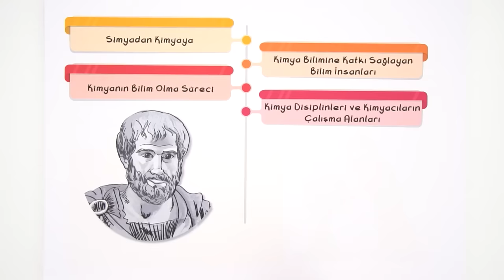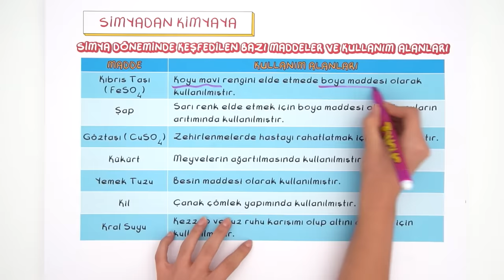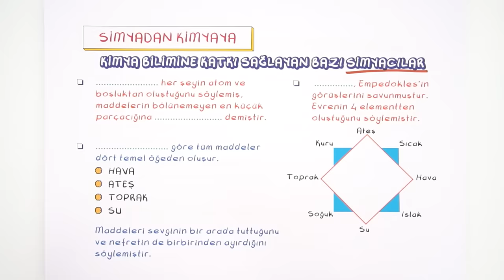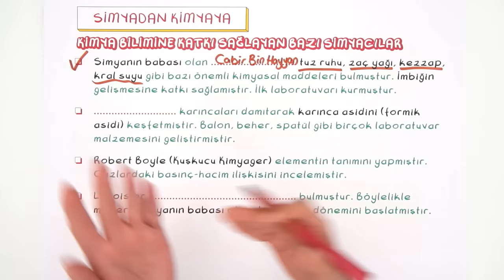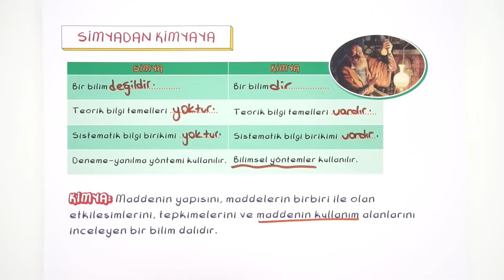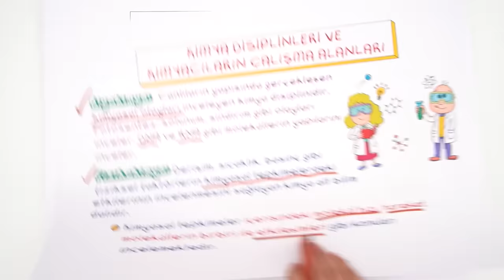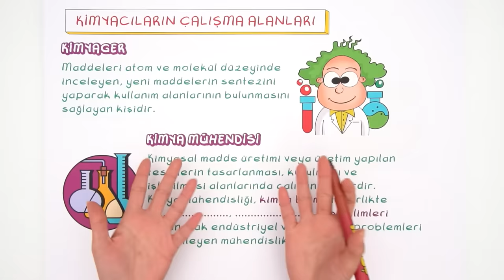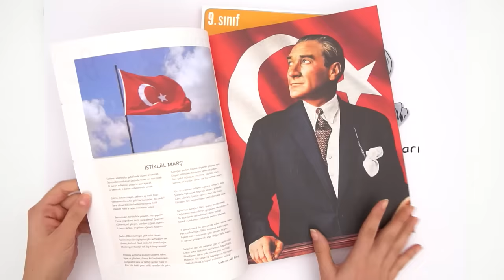9. Sınıf Kimya : Kimya Bilimine Giriş #2022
Konuları Tekrar Etmek ve Pekiştirmek İçin 👇
Yepyeni bir dönemde daha seninleyiz! Sene boyunca; canlı yayınlar, konu anlatımları ve soru çözüm videolarıyla, Tonguç yanında! Dersimiz Kimya nın önemli konularından "Kimya Bilimine Giriş". Hazırsan başlıyoruz! 😎

00:00 - 01:04 : Giriş
01:05 : Simyadan Kimyaya
05:16 : Pekiştirme Soruları
06:26 : Kimya Bilimine Katkı Sağlayan Bazı Simyacılar
11:29 : Kimya ile Simyanın Karşılaştırılması
13:09 : Kimya Disiplini ve Kimyacıların Çalışma Alanları
17:34 : Pekiştirme Soruları